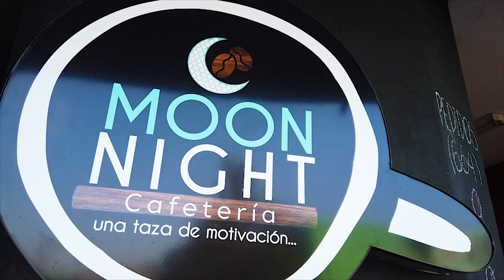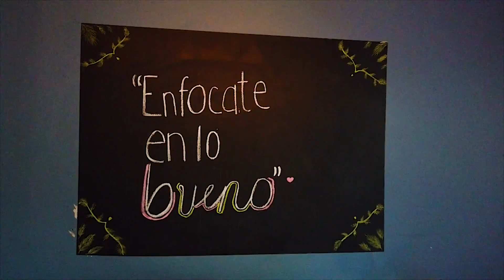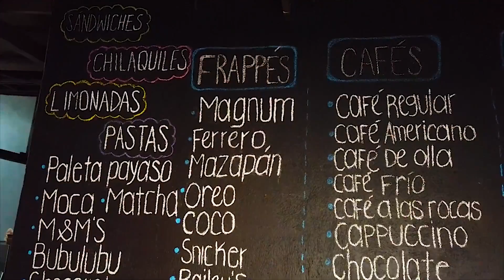Tijuana colonia el lago deliciosamente las malteadas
La vida es como una taza de café. Todo está en cómo la preparas, pero sobre todo en cómo la tomas.